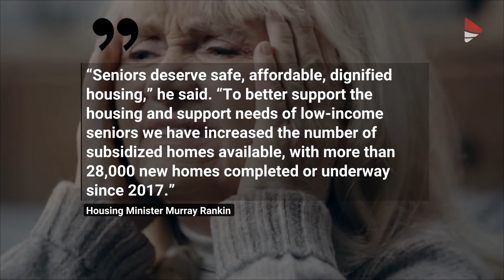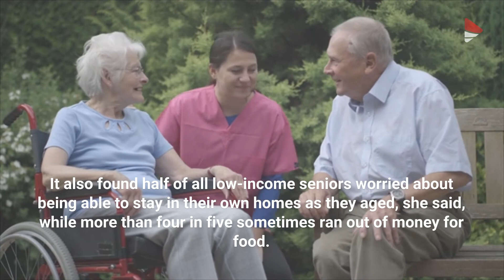B.C. seniors have lowest financial support in Canada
A report by British Columbia’s seniors advocate says the province ranks last in Canada in providing key financial support to elders, with 84 per cent of its low-income seniors sometimes running out of money to buy food.

B.C. provides the lowest number of supports and services for seniors in nine areas, said Isobel Mackenzie, whose review makes 10 recommendations.

“When you look at this overall picture, you have to acknowledge that B.C. seniors are not getting the same level of financial support and subsidy for things they need as seniors are in other provinces and territories,” she said Thursday at a news conference.

“When we looked at this across the territories and provinces, B.C. was the lowest,” Mackenzie said.

The report ranked provinces and territories according to their provision of a range of health and financial support. They included home care, eye exams, eyeglasses, dental care, hearing aids, monthly financial supplements exceeding $100, home repairs, home adaptation, and rental subsidies with income limits exceeding $31,000.

B.C. provided two out of the nine supports — eye exams and home adaptation — while Alberta and Ontario covered seven and Yukon topped the list by offering support in all nine categories, Mackenzie said.

Mackenzie recommended that B.C. index its monthly seniors supplement to inflation and redesign the Shelter Aid for Elderly Renters program to reflect the realities of rising rents.

The government should also provide annual bus passes and other transportation services for seniors with accessibility issues, she said.

Housing Minister Murray Rankin did not address B.C.’s ranking in the report, but said in a statement the government had increased housing for seniors since first being elected in 2017.

“Seniors deserve safe, affordable, dignified housing,” he said. “To better support the housing and support needs of low-income seniors we have increased the number of subsidized homes available, with more than 28,000 new homes completed or underway since 2017.”

Seniors are eligible for most of these new units, some of which are specially designed for older people, he said.

The health ministry said in a separate statement that the province has provided about $2 billion since 2017 to improve care for seniors, including spending on primary care, home health, long-term care, assisted living and respite services.

“Despite the historic investments the government has made in senior care this report shows there is more that needs to be done to make life more affordable for seniors,” it said.

“We acknowledge that and will continue making investments that improve the quality of life for seniors in British Columbia, providing them with the quality health care they deserve.”

The Opposition Liberals said the government must take the report seriously and make changes to ensure seniors get the care and support they need.

“Seniors deserve to age with dignity, but the unfortunate reality is that they are falling through the cracks,” Liberal seniors services critic Shirley Bond said in a statement.

“The overlapping crises of the past few years — affordability, housing, health care, and the pandemic — all disproportionately impacted seniors, and yet this government has failed to take any significant action to ensure that older British Columbians are properly supported.”

Mackenzie said the review involved a provincewide survey of 10,000 low-income seniors and consultation with more than 80 community agencies working with older people.

The review highlighted the financial challenges seniors on government pensions are facing during times of rising costs.

Mackenzie said many seniors do not have private benefits plans and must pay the costs of dental care, hearing aids, eyeglasses, walkers, wheelchairs and other medical equipment not funded by the province.

“The 2019 median income for B.C. seniors was $30,750. What that means is that half of B.C.’s seniors are living on less than $30,750 a year and that is less than minimum wage,” said Mackenzie.

The review said 25 per cent of B.C. seniors earn less than $21,000 annually. The average annual working-age income in B.C. is $51,170.

Mackenzie said the Shelter Aid for Elderly Renters program, which is designed to limit seniors’ rent to 30 per cent of their monthly income, is failing.

SAFER program recipients in Vancouver now spend more than 60 per cent of their income on rent and 80 per cent of the people participating in the program have incomes of less than $25,000 a year, she said.